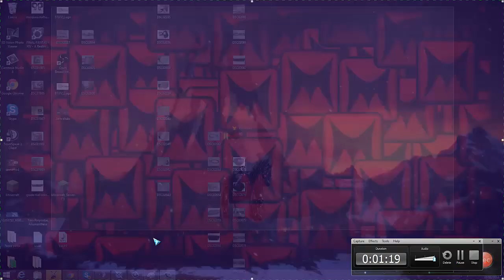Ficar no chão é para fracos. o//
▬▬▬▬▬▬▬▬▬▬▬ஜ۩۞۩ஜ▬▬▬▬▬▬▬▬▬▬▬▬▬
▓▓▓▒▒▒░░░ LEIA A DESCRIÇÃO DO VÍDEO ░░░▒▒▒▓▓▓
▬▬▬▬▬▬▬▬▬▬▬ஜ۩۞۩ஜ▬▬▬▬▬▬▬▬▬▬▬▬▬